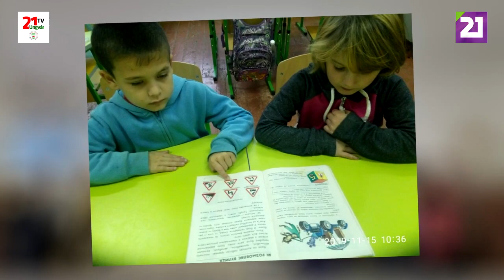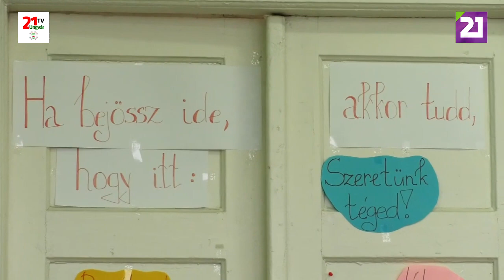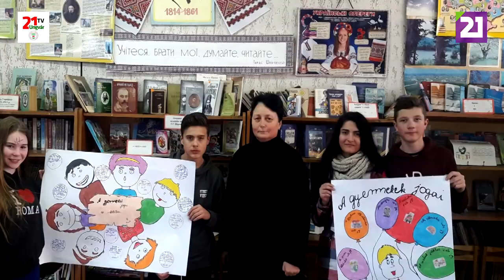TV21 UNGVÁR - GYEREKKEL.GYEREK KELL ! 28.ADÁS - KARÁCSONY=AJÁNDÉK? (2019.12.21.)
Bármi válhat karácsonyi ajándékká. Egy tárgy, amire tudod, hogy a másik régóta vágyik, de lehet egy mosoly, egy ölelés, egy simogatás. De vajon mire vágynak a Beregszászi Esze Tamás Líceum kis lakói?.